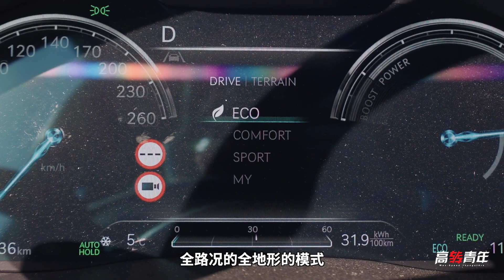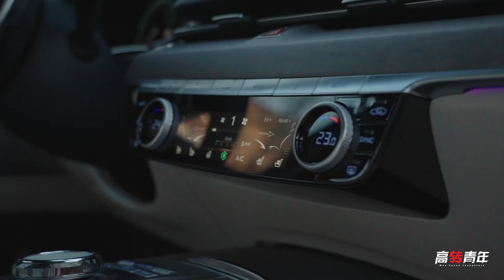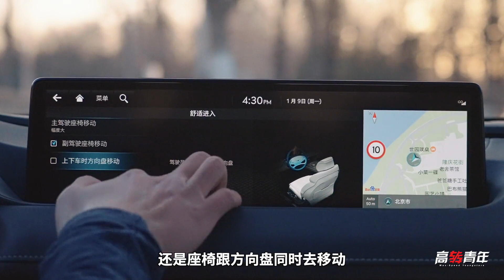捷尼赛思，性价比这块我尽力了【高转青年】